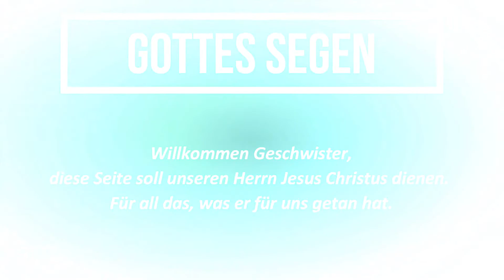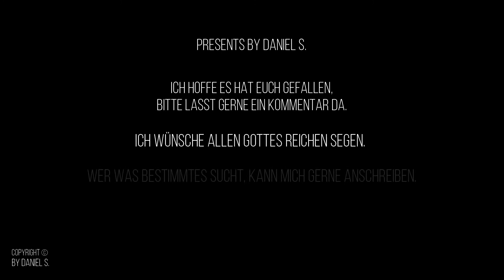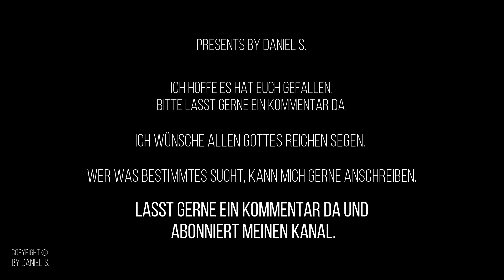Sinti Lobpreis - Betet ihn an PlaybacksbyDanielS.